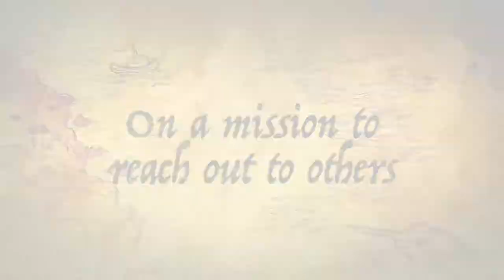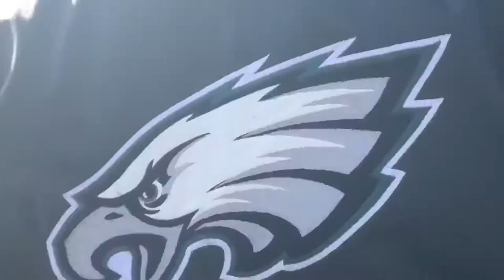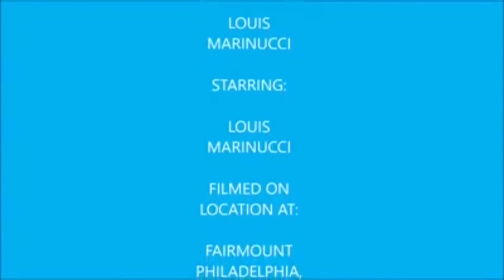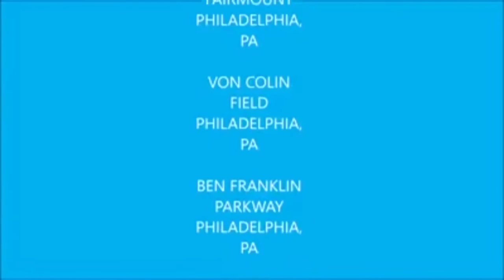Vlog 32 (Philadelphia Eagles Super Bowl Victory Parade)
This vlog is about my experience at the parade for my hometown NFL team the newly crowned Super Bowl LII champions the Philadelphia Eagles. Even though I didn’t stay long and couldn’t see the players come to the art museum in person I thought I show what I seen while I was there with my father. This goes out to the Eagles, & my fellow Eagles fans including my father who has been my biggest fan too.

Drenched